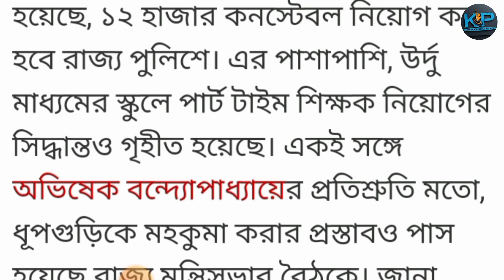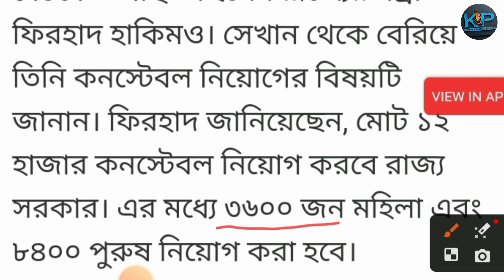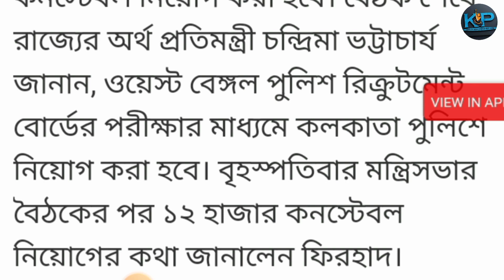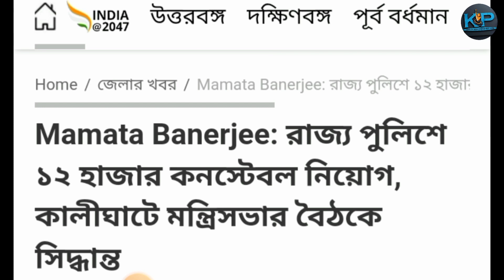💥WBP New Constable Recruitment 2023 | WBP পুরুষ শূন্যপদ-8400, মহিলা-3600 || Wbp vacancy Update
WBP New Recruitment 2023 | WBP New Vacancy Update || আজকে 12 হাজার পুলিশ নিয়োগের ঘোষণা করল রাজ্য

wbp Constable new vacancy wbp Constable new vacancy

wbp constable new vacancy wbp Upcoming vacancy
wbp Constable Upcoming vacancy wbp constable Upcoming recruitment 2023

west bengal police constable wbp reservation policy
wbp constable age syllabus criteria
wbp Constable new Upcoming vacancy details
wbp new reservation policy

wbp 2023 reservation policy rules
wbp constable new criteria

☑️Video is for educational purposes onl Copyright Disclaimer Under Section 107 of the Copyright Act 1976, allowance is made for "fair use" for purposes such as criticism, commenting, news reporting, teaching, scholarship, and research.

🛑বিশেষ দ্রষ্টব্য: এই চ্যানেল এ শুধুমাত্র বিভিন্ন চাকরির আপডেট ও পড়াশোনা বিষয়ে আলোচনা করা হই। কোনো প্রকার কোনো বিভান্ত্রি মূলক কিছু বা অপ্রয়োজনীয় কিছু ভুলবশত আপডেট হোয়ে থাকলে,তার জন্য চ্যানেল কর্তপক্ষ কোনো দায়ী নয়l